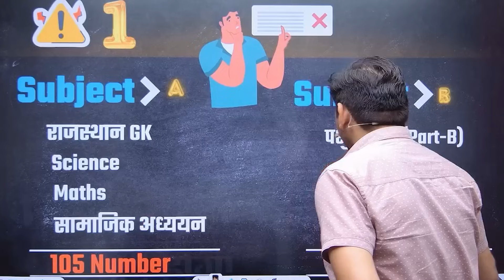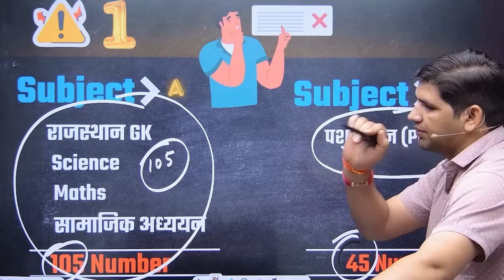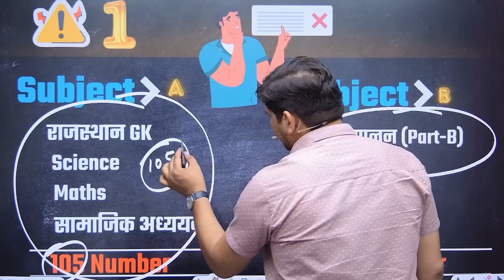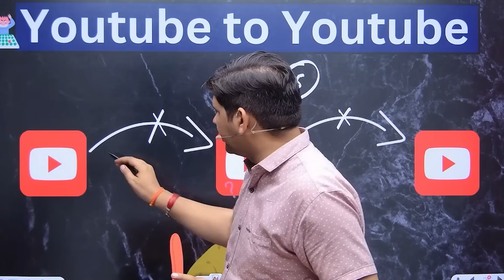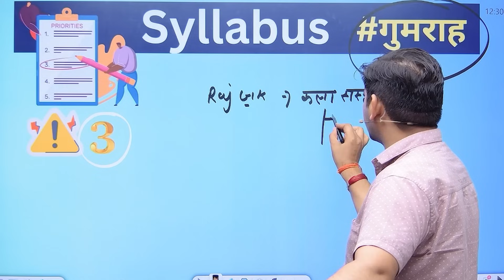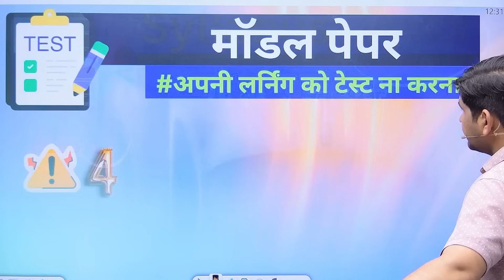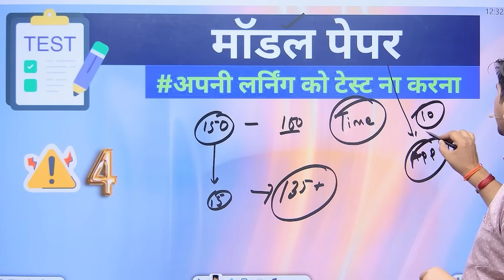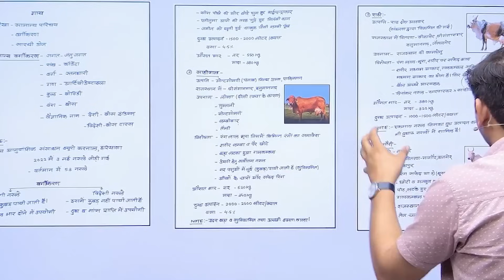अभी सुधार लो इन गलतियों को 🔴 फिर पछताओगे 🔴पशु परिचर भर्ती 🔴pashu_paricharak